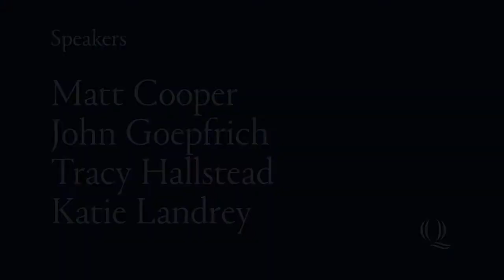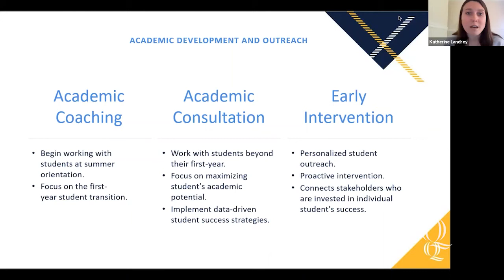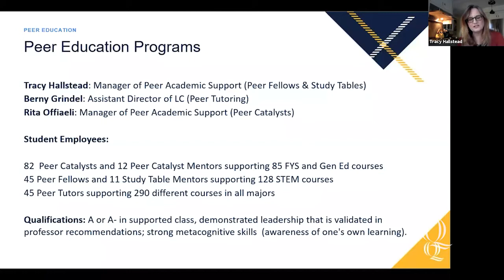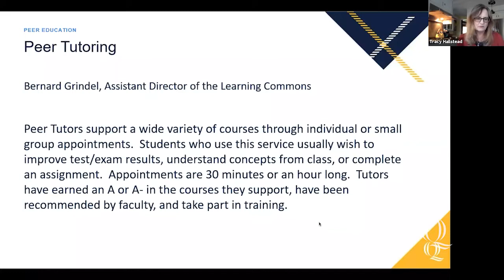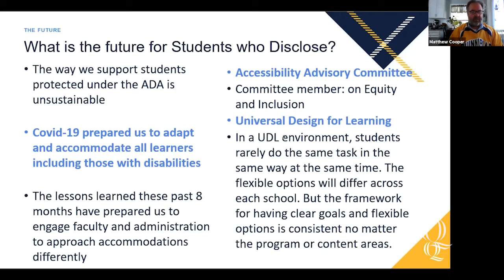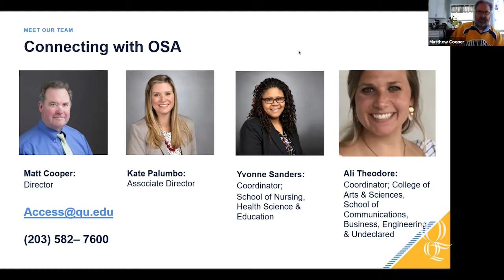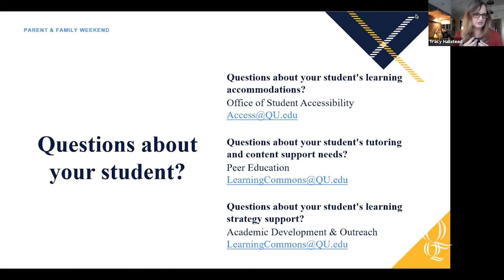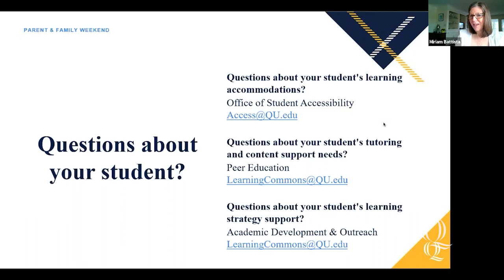Learning Commons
On October 17, 2020, Quinnipiac University held its Virtual Parents and Family Weekend 2020. As part of the weekend, guests heard from John Goepfrich, Director of Academic Development and Outreach, Matt Cooper, Director of the Office of Student Accessibility, Tracy Hallstead, Manager of Peer Academic Support, and Katie Landrey, Academic Coach, as they shared information on the Learning Commons and various ways Quinnipiac can support a student in their academic journey.